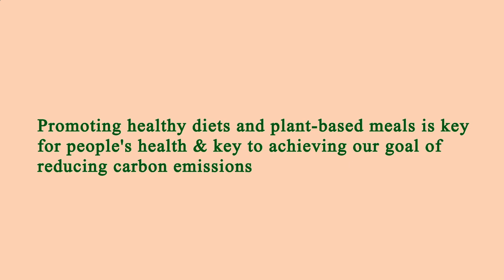Nearest Restaurants From Me Los Angeles 90044 CA, Los Angeles County, California, United States